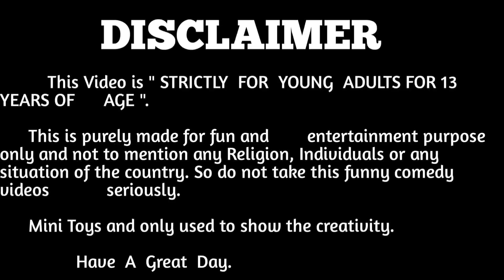குட்டி கதை 44 | சிங்க குடும்பம் சிட்டு புட்டுவும் நரியும் | பஞ்ச தந்திரக் கதைகள் | Bed Time Stories